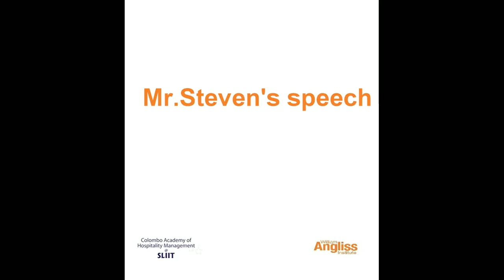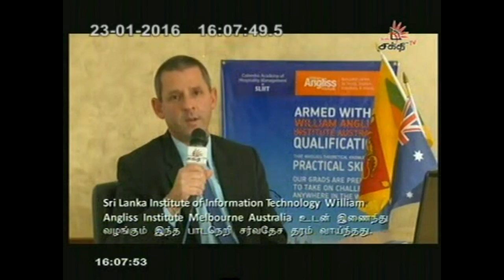The Colombo Academy of Hospitality Management featured on Shakthi TV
This video is a compilation of a series of interviews conducted by Sri Lanka's largest Tamil television station featuring Mr. Steven Bradie-Miles - CEO of CAHM, A student of CAHM and an Alumni.